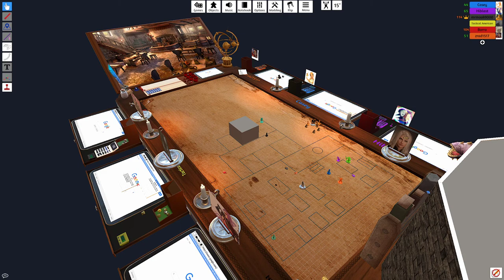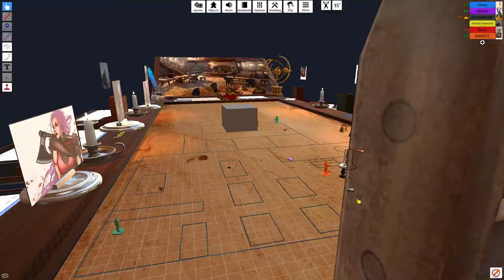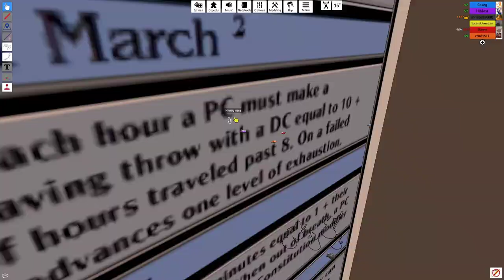C1E11 Sweet Dreams, Bitch